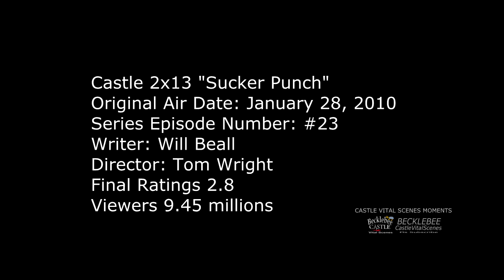Castle 2x13 Moment: I've gotten used to you pulling my pigtails (Sucker Punch)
Castle 2x13 Moment - Castle blames himself for having Beckett lose her lead to her mother's murder case. He comes to the precinct and apologizes to her and tells her that he is quitting shadowing her. Kate tells him that it wasn't for him she would not have found her Mom's killer. She wants him to be with her when she finally solves her mother's murder.

Kate: I've gotten used to you pulling my pigtails. I have a hard job, Castle, and having you around makes it a little more fun.

Rick: Your secret's safe with me.

Castle Season 2 Episode 13 “Sucker Punch” (HD)